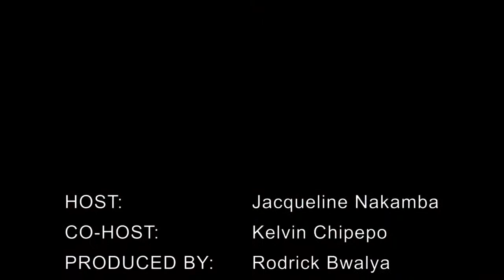Zi LIMELIGHT S01E06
Zi Limelight S01E06. Join Jacqueline Nakamba and Kelvin Chipepo (I Am CMK) as they discuss the prevailing trends in depression among youths.